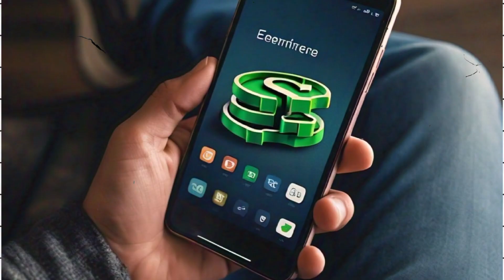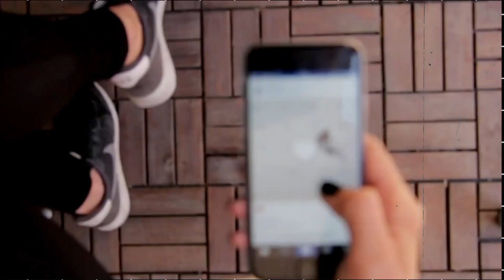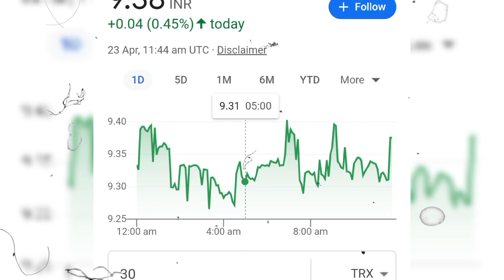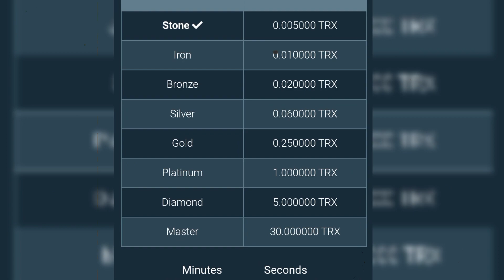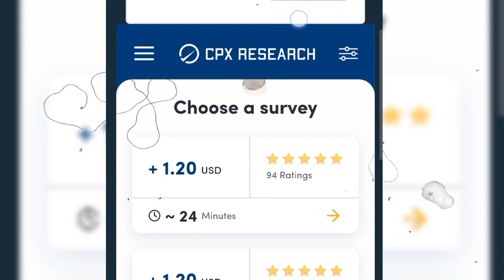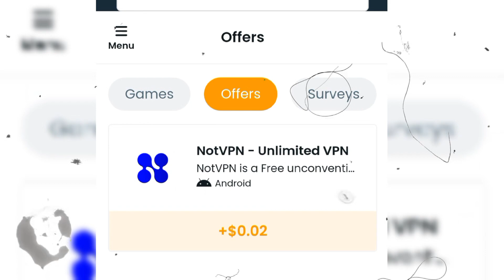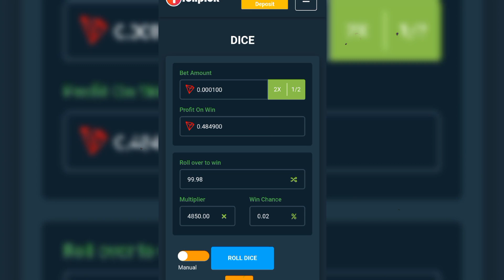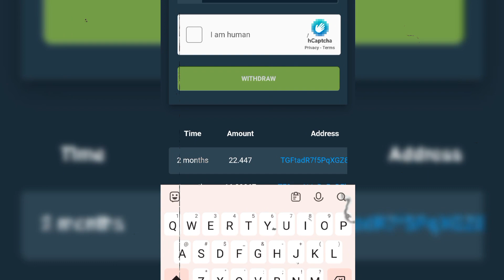100% Real | online paise kaise kamaye | Free TRX earning website |game khel kar paise kaise kamaye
100% Real | online paise kaise kamaye | Free TRX earning website |game khel kar paise kaise kamaye
In this video, you will be told how you can earn free TRX. If you have never earned free TRX from any website, then you will be able to earn free TRX from this website. I will tell you the complete method every day. How To Earn $30 TRX Free

Follow ME
CRYPTO BEAST Telegram

HELPING FOR SEARCHING?
Your Quiries:-
1)online paise kaise kamaye
2)online earning in pakistan
3)paise kamane wala app
4)paisa kamane wala app
5)online paise kamane ka tarika
6)paise kamane ka tarika
7)ghar baithe paise kaise kamaye
8)paisa kamane ka tarika
9)game khel kar paise kaise kamaye
10)chingari app se paise kaise kamaye
11)ghar bethe kese kamaye paise
12)easypaisa app se paise kaise kamaye
13)zindagi app se paise kaise kamaye
14)easypaisa account banane ka tarika
15)paise kaise kamaye
16)online kam karne ka tarika
17)paise kamane wali app
18)zarya app se paise kaise kamaye
19)paise kamane ka aasan tarika
20)online paisa kamane ka tarika
21)amazon se paise kaise kamaye
22)paise kamane wali game
23)online earning in pakistan without investment
24)mobile se paise kaise kamaye
25)easy paisa kamane ka tarika
26)idea app se paise kaise kamaye
27)expert option se paise kaise kamaye
28)earning app
29)easypaisa
30)online kam
31)easypaisa se paise kaise kamaye
32)paise kamane wala game
33)paisy kamany wala app
34)earning app in pakistan
35)kwai app se paise kaise kamaye
36)pasay kamane ka tarika
37)game khel kar paise kamane ka tarika
38)ghar baithe paise kamane ka tarika
39)urdu inbox se paise kaise kamaye
40)paisa kamane wala game
41)online paise kaise kamaye 2023
HELPING FOR SEARCHING?
mining cryptocurrency
trx mining site today
faucetpay
abid stv
trx mining
faucetpay earning
bitcoin mining
bnb mining free
btc mining machine
cloud mining
coin collection
crypto mining
dogecoin mining
faucetpay account
faucetpay mining site 2024
free mining
free trx mining site 2024
how to add payment method on tiktok
how to start mining cryptocurrency
litecoin mining
btc mining
crypto free earning
cryptotab
earn usdt without investment
earning in pakistan
faucetpay mining
faucetpay withdrawal
free crypto mining
cloud mining
cloud mining binance
cloud mining website
cloud mining withdrawal proof